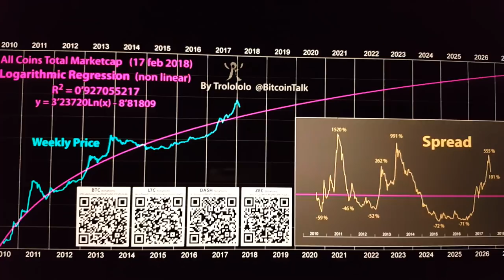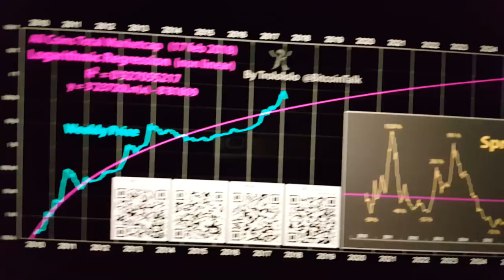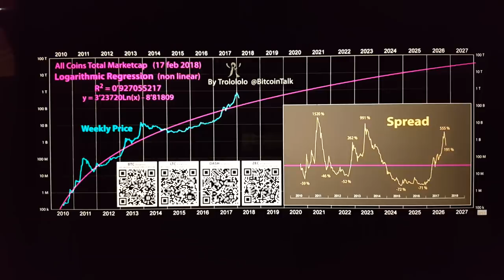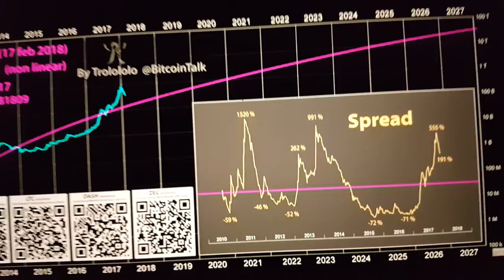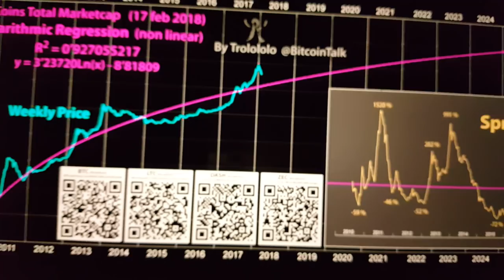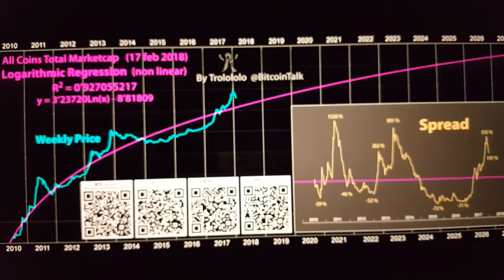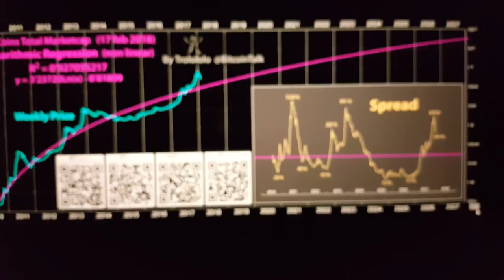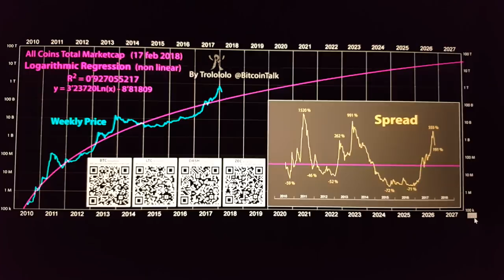Cryptos 200% Overvalued, Can Reach 900% or -90%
What I forgot to say in video is the bullish case, notice that period of overvaluation and undervaluation always takes longer. Since we just started a period of overvaluation, a third leg up is likely to come this year 2018. But still then a 6 month bear market could play out and ofcourse a low chance always remains to see a multi year bear market, especially if the stock market finally corrects strongly as well. Estimate for next 3 to 6 months odds are 50% we go down, 50% we go up. Potential reward is to tripple from here from current $500 billion to $1.5 trillion, but equally potential risk is to see your crypto be cut by 3 in value and see a low of $150 billion. Think at this stage crypto is a neutral investment, not a good one, nor a bad one.

Please, donate to Trolololo to thank him and keep him going:
BTC: 3F6Cs4x5mnp1xnURih8TiHN52DFzfGShNh
LTC: MU6ZfwepfD73SAYwSQVwGx39zmmTXhef3i
DASH: XczitEhpmqPMX4fbTAEvV6SuSo1rBU532s
ZEC: t1TCLym7Jti5Qo2Wn9oMopNVGBMs2kxqkcs